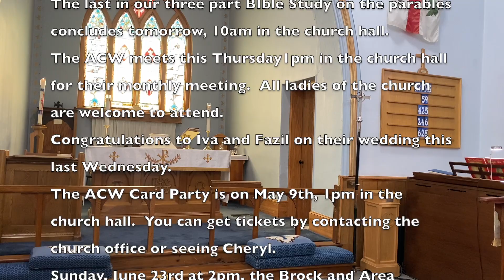The 5th Sunday of Easter